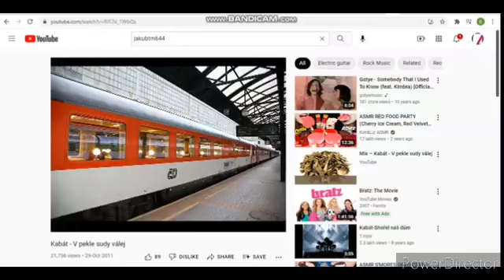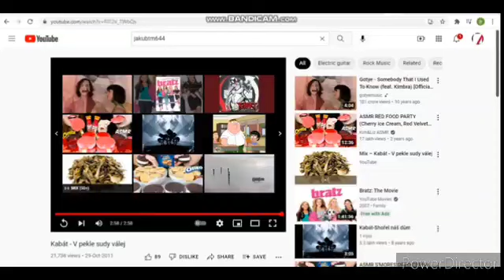JakubTM644 Orange Party Orange Snoballs Scene 3